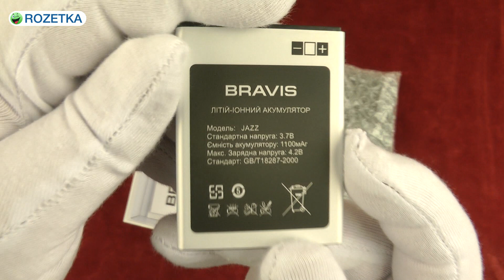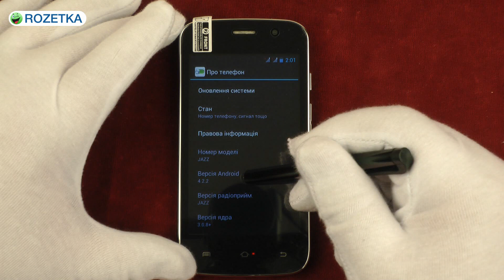Распаковка Bravis Jazz